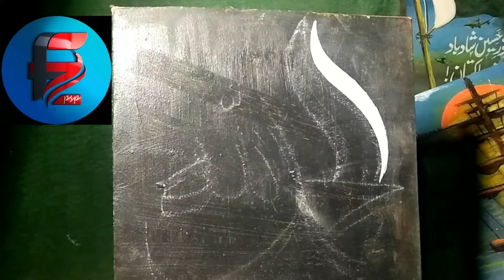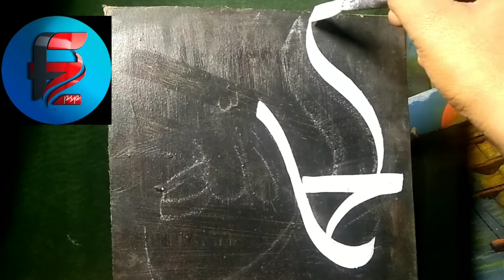Arabic calligraphy alhamdulillah wreating by faraz khan, faraz PSP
calligraphy Arabic calligraphy alhamdulillah
by faraz khan faraz PSP

i hope you have a engoiy my panting video
please friend like and shear my YouTube channel faraz Psp
thanks